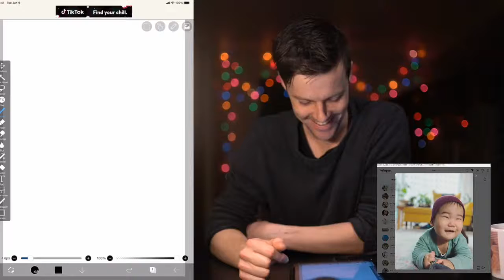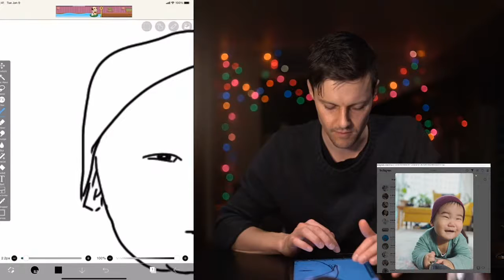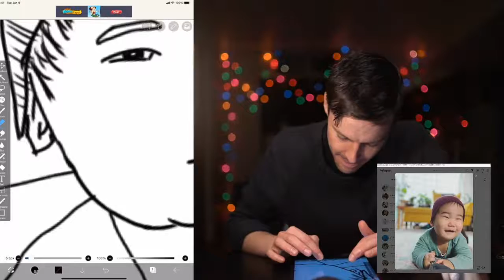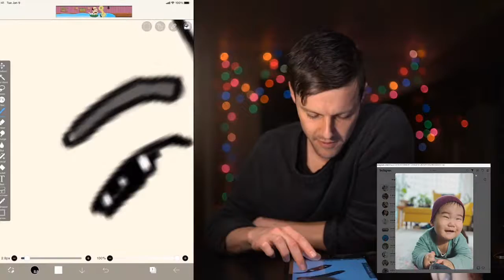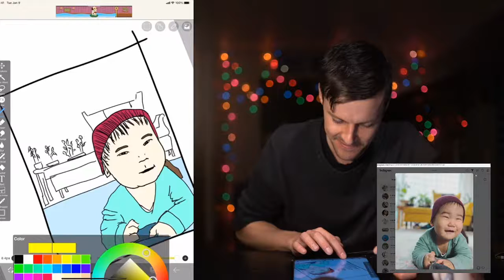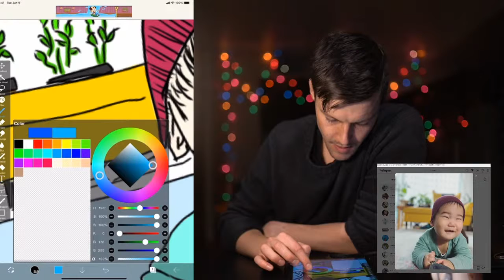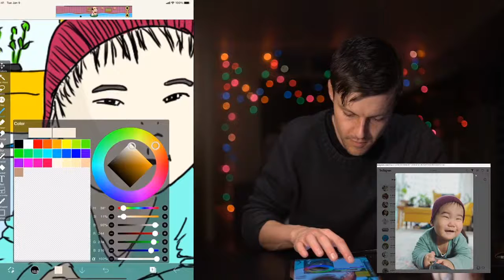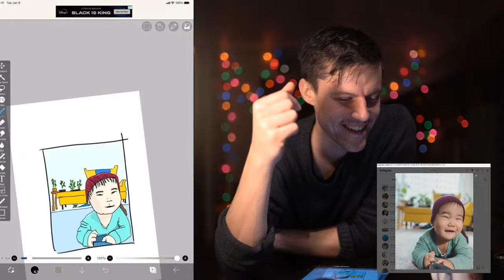Mina and John's son Rafael Raphael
I draw you badly. Send me a picture of someone you want drawn.

See all the photos on instagram @fingerportraits